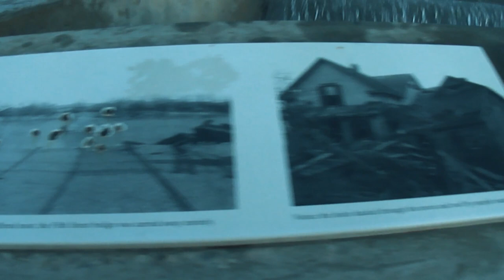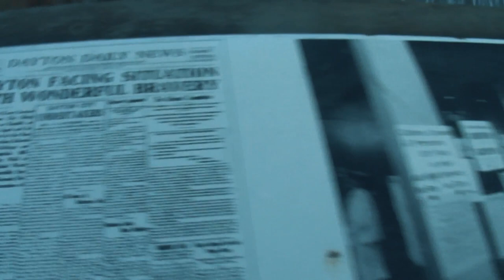Como son las Fuentes de Cinco Rios RiversScape / Dayton Ohio.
Este es un Video Emblemático de la Ciudad
Dayton , Ohio .Es un lugar Turistico donde se
aprecia las "Fuentes de los Cinco Rios ...RiverScape Metro Park...
Esta Ciudad tambien se conoce a Nivel Mundial como ...
" CUNA DE LA AVIACION " .Aqui fue donde .
Los Hermanos  Orville y Wilbur Wright  ...Se conocieron como los
Pioneros de la Aviacion. ...El  Rio y las Fuentes son Magicas donde todas
las Familias , pueden pasar un rato agradable ...Tomar el aire y disfrutar la
naturaleza  con  tranquilidad  .
Deseamos les haya gustado el video
Muchas gracias.